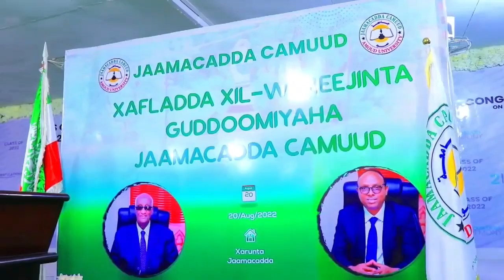Gudoomiyihii Jaamacadda Camuud Prof Saleebaan Axmed Guuleed Ayaa Maanta Si Rasmiya Xilkii U Wareejiy